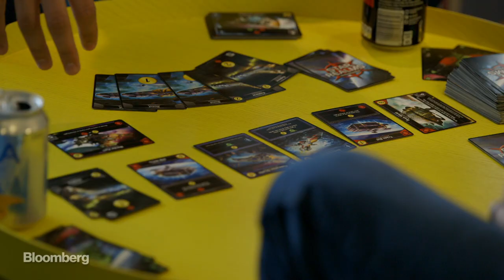Why Spotify Co-Founder Daniel Ek Has Embraced Jante Law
Daniel Ek, the CEO and co-founder of the music streaming service Spotify, talks about his life and the changes to Sweden's culture brought on by the booming tech scene.